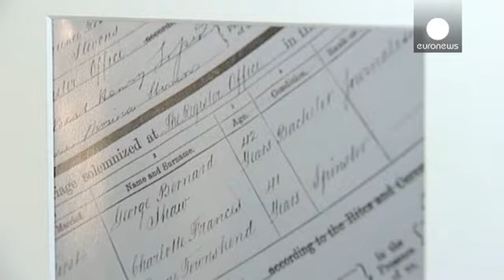Nozze gay all'ombra di Westminster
Anche oltre Manica il matrimonio tradizionale, unione tra uomo e donna, ha fatto il suo tempo.

A partire dalla mezzanotte di questo venerdì, anche gli omessuali britannici potranno portare il proprio partner all'altare.

Alison Cathcart è la direttrice dello Stato civile di Westminster e si dice pronta.

"Sarò qui alle 10,30 di seraperché tutto sia pronto, tutto in regola al fine di poter esercitare la mia autorità perché il matrimonio possa aver luogo a partire dalla mezzanotte.
Fir...